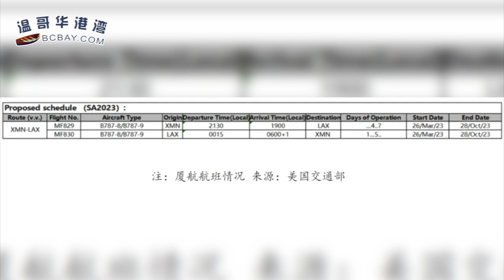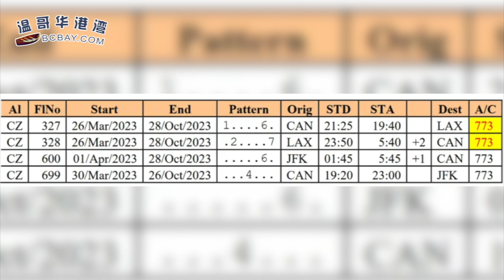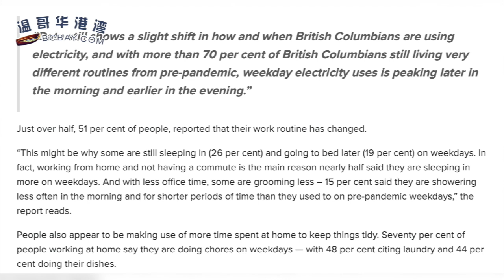中美航班增加无望，中加航线复飞推迟，机票暴涨；多大毕业28岁华裔女科学家获亚马逊大笔注资；报告：BC省民生活习惯仍受疫情影响（《港湾播报》20230315-1 CACC）